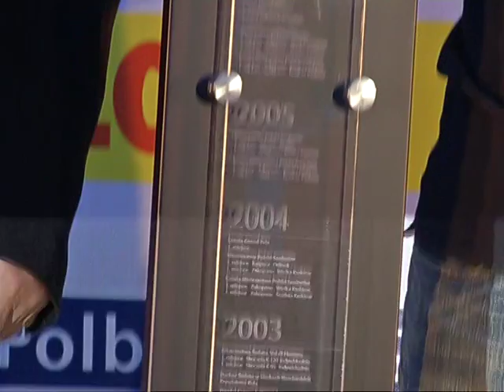Podsumowanie sezonu narciarskiego 2010/2011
Podczas uroczystości podsumowania sezonu narciarskiego 2010/2011, 15 czerwca w Krakowie, Apoloniusz Tajner, prezes Polskiego Związku Narciarskiego, Paweł Olechnowicz, prezes Grupy LOTOS -- generalny sponsor polskiego narciarstwa oraz Kamil Stoch, reprezentant Polski w skokach narciarskich, podpisali list intencyjny o wzajemnej współpracy przy realizacji Narodowego Programu Rozwoju Skoków Narciarskich „Szukamy następców Mistrza".

Dokument dotyczy kontynuowania współpracy przez najbliższe trzy lata przy realizacji Narodowego Programu Rozwoju Skoków Narciarskich, polegającego na promocji i rozwoju dziecięcych i młodzieżowych talentów wśród skoczków narciarskich i kombinatorów norweskich.

Niemal tysiąc uczestników programu „Szukamy następców Mistrza"

Integralną częścią programu finansowanego przez Grupę LOTOS jest cykl turniejów w skokach narciarskich, organizowany pod nazwą LOTOS Cup, który odbywa się na krajowych skoczniach narciarskich (Zakopane, Wisła, Szczyrk, Zagórze) z udziałem wszystkich liczących się w Polsce klubów narciarskich. Każdej zimy, od 7 lat, turnieje LOTOS Cup przyciągają setki młodych skoczków -- średnio ok. 140 podczas jednego konkursu. Na zakończenie sezonu LOTOS rokrocznie funduje stypendia i nagrody dla najlepszych młodych skoczków, którzy zwyciężyli w klasyfikacji generalnej całego turnieju.

W tym sezonie LOTOS Cup różnił się od poprzednich, ponieważ rywalizacja toczyła się nie tylko w skokach (8 turniejów), ale i w kombinacji norweskiej (3 turnieje). Ponadto wprowadzone zostały konkursy dla seniorów.

Współpraca pomiędzy PZN a Grupą LOTOS, która trwa od 2002 r. to wzorowy przykład udanej synergii sportu i biznesu, opartej na transparentności, gdzie główny nacisk położony został na uzyskanie maksymalnych efektów sportowych i sponsoringowych. Powszechnie znanymi efektami współpracy, są osiągnięcia Justyny Kowalczyk i Adama Małysza. Jednak współpraca PZN i Grupy LOTOS nie dotyczy tylko polskich gwiazd sportów zimowych. To również realizowany nieprzerwanie od siedmiu sezonów wspomniany Narodowy Program Rozwoju Skoków Narciarskich "Szukamy Następców Mistrza". Adresowany do najmłodszych skoczków, którym LOTOS funduje niezbędny sprzęt oraz stypendia sportowe.

Wychowankami tego programu są m.in. Kamil Stoch, Tomasz Byrt czy Maciej Kot, którzy reprezentują Polskę podczas konkursów Pucharu Świata, a w minionym sezonie sportowym wszyscy byli zawodnikami Kadry A. Na sezon 2010/2011 powołanie do Kadry A otrzymało w sumie 8 zawodników, z czego obecnie 4-ej to byli uczestnicy zawodów z cyklu LOTOS Cup. Kadra młodzieżowa wystąpiła natomiast w składzie 8-osobowym a wszyscy zawodnicy to wychowankowie turniejów LOTOS Cup.

Kamil następcą mistrza Adama

Kamil Stoch, nowy ambasador Narodowego Programu Rozwoju Skoków Narciarskich „Szukamy następców Mistrza" to właśnie wychowanek tego programu, to zarazem uczestnik turnieju skoków LOTOS Cup, to także pierwszy „następca Mistrza"-- Adama Małysza. Świadczy o tym rozwój kariery sportowej młodego zawodnika, którego ukoronowaniem było zwycięstwo Kamila 20 marca br., w konkursie podczas Pucharu Świata w Planicy.
Warto przypomnieć, że jeszcze w 2005 r., gdy pierwszy raz sklasyfikowano go w zawodach Pucharu Świata, zdobył zaledwie 36 punktów zajmując 53 miejsce. W minionym sezonie zdobył natomiast 739 punktów i 10 miejsce. Rozwój kariery i sukcesy Kamila jeszcze dobitniej widać na przykładzie jego dokonań w letnim Grand Prix, gdzie w ubiegłym roku zajął II miejsce wyprzedzając samego Adama Małysza (III miejsce).

LOTOS Cup doceniony

Narodowy Program Rozwoju Skoków Narciarskich "Szukamy Następców Mistrza", został zwycięzcą konkursu nagród biznesu sportowego DEMES 2010 w kategorii "Sport dzieci i młodzieży" 18 listopada 2010 r., podczas gali wręczenia Nagród Biznesu Sportowego w Centrum Olimpijskim PKOl w Warszawie przyznawano po raz siódmy Statuetki DEMES.